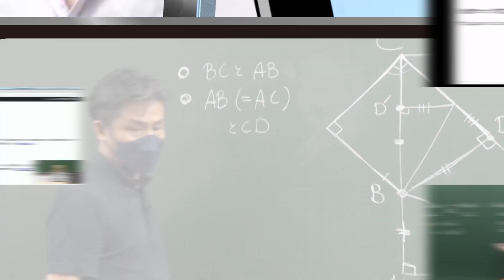明治の留学は国家のため！世界で勝ち残るために明治政府が進めた帝国主義とは？【茂木誠vs佐藤敏弘】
佐藤敏弘と解像度を上げてみませんか？から
明治における「留学」の意味 Part1を無料公開します！

世の中どうなるのわからなくて不安…
そんなときだからこそ勉強して「解像度」を上げよう！
佐藤先生×茂木先生が繰り広げる白熱の授業をぜひご覧ください！

Part2を含む、全ての教材はこちらで受講いただけます。
スマホの方 ▶ ホーム→大学受験（2023年度 通期講座）→バーチャル学習→国語
※視聴には有料会員登録が必要です。

■N予備校 体験入学はこちらから！